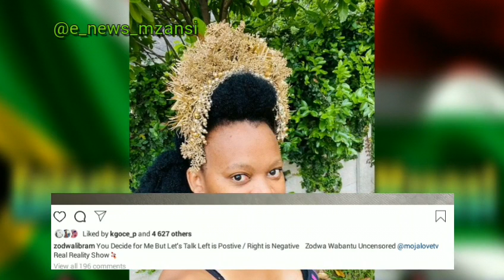Zodwa Wabantu shares her HIV test results – (VIDEO)